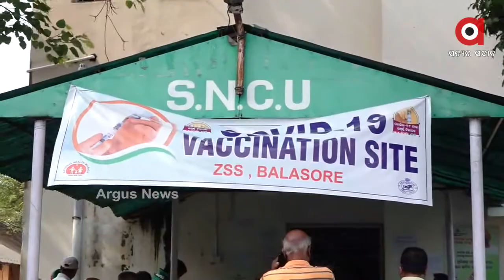ଟିକା ନେବା ପରେ ମଧ୍ୟ ସଚେତନ ରହିବା ଆବଶ୍ୟକ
ଟିକାକରଣକୁ ନେଇ ବାଲେଶ୍ୱରବାସୀଙ୍କ ପ୍ରତିକ୍ରିୟା କଣ ରହିଛି ଶୁଣନ୍ତୁ.